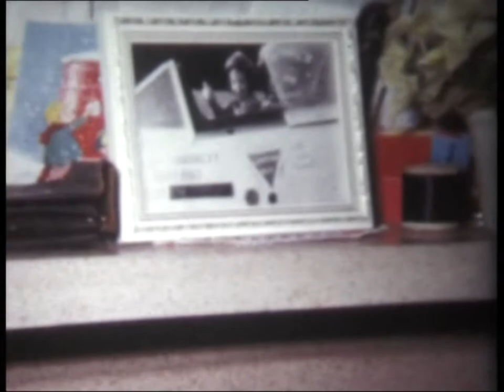Christmas in Auckley early 1960s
A Kilham Family Christmas in Auckley in the early 1960s.  Film taken by Brian Kilham